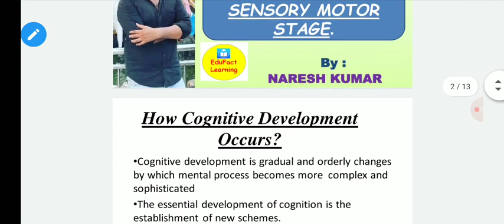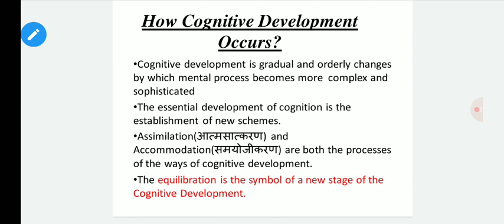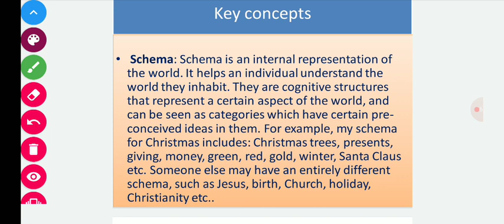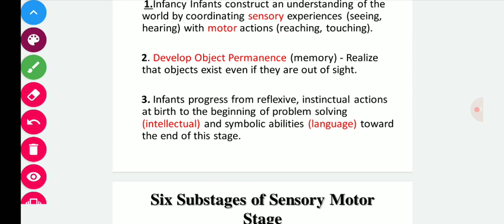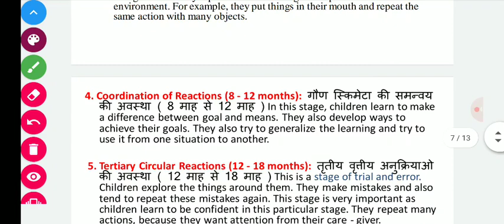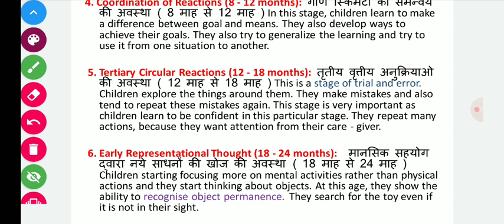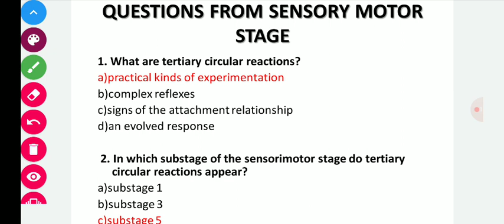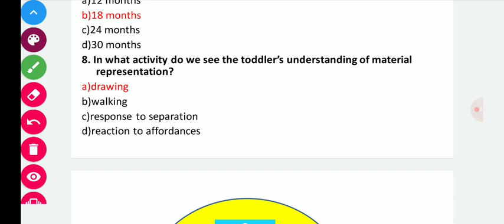PIAGET THEORY OF COGNITIVE DEVELOPMENT PART2 | SENSORY MOTOR STAGE | NARESH KUMAR | CTET HTET UPTET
This video is to help teachers to preapre for teaching exams. it is helpful for CTET HTET UPTET MPTET KVS NVS any kind of State TET etc...

EduFact Learning
Learning towards enlightenment.